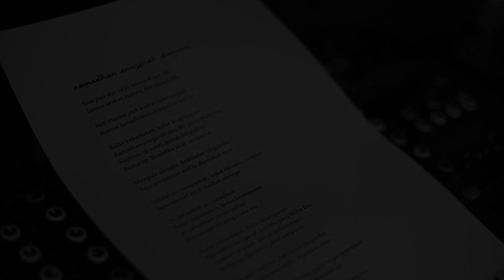Video Klip: Rafiz Majid Dan Kumpulan Ar-Roja - Ramadhan Anugerah Dari-Mu (1444H / 2023M)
Artis: Rafiz Majid & Kumpulan Ar-Roja
Lirik: Fadh Yusof
Komposer: Hafiz Salim & Nafee Rahim
Terbitan: Unit Promo Dan Publisiti Awam, SPSTV,
Bahagian Rancangan TV, Radio Televisyen Brunei.